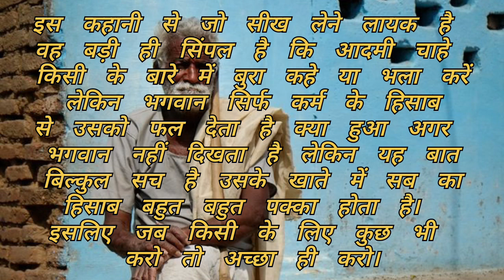एक बूढ़े भिखारी अनोखी कहानी | Short Emotional Story Hindi video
emotional story real life story in hindi
moral stories in hindi fairy tales new

Motivational speech in hindi - focus | study motivation hindi | motivational video in hindi | how to focus on study I study motivation |

"Careful any line can change your life."

Do follow "Mr.Sachin.Dobwal. youtube channel to listen to more | Hindi motivational video | motivational video | best motivational video in hindi | Breakup motivation | motivational video in hindi | motivational poem | Breakup motivational video |

I'm on Instagram as @sachinpachwara04. Install the app to follow my photos and videos.